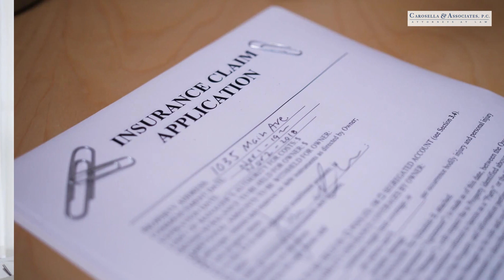Handling Employee Lawsuits Against Your Business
Find out what steps to take when an employee sues your company and how a business lawyer can help protect your interests.

Focus Links -